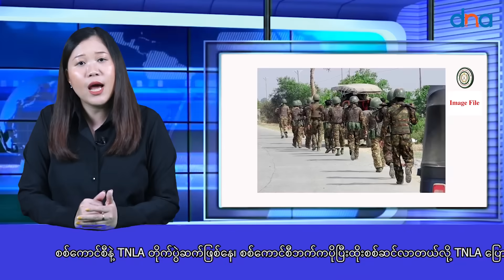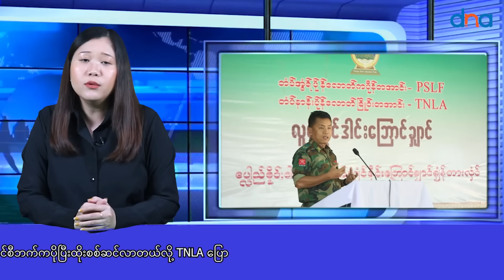စစ်ကောင်စီနဲ့ TNLA တိုက်ပွဲဆက်ဖြစ်နေ၊ စစ်ကောင်စီဘက်ကပိုပြီးထိုးစစ်ဆင်လာတယ်လို့TNLA ပြော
ဇူလိုင် ၊ ၂၆

ရှမ်းပြည်နယ် မြောက်ပိုင်းမှာ တအောင်း အမျိုးသား လွတ်မြောက်ရေး တပ်မတော် (TNLA)နဲ့ စစ်ကောင်စီတို့ကြားတကျော့ပြန်တိုက်ပွဲတွေဖြစ်ပွားနေတဲ့အခြေအနေကို TNLA ပြောခွင့်ရ ပြောဆိုချက်နဲ့ တိုက်ပွဲတွေကြောင့် ဒေသခံတွေကြုံနေရတာတွေကို စုစည်းပြောပြပါမယ်။